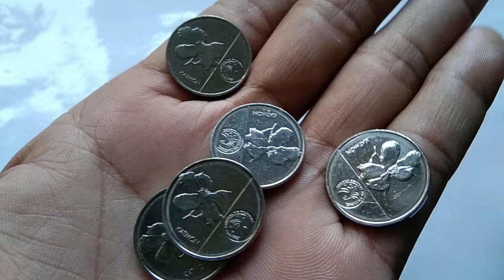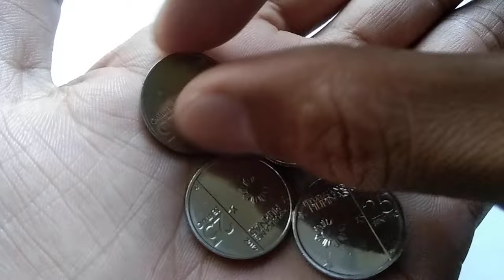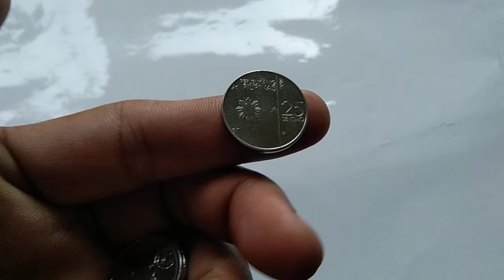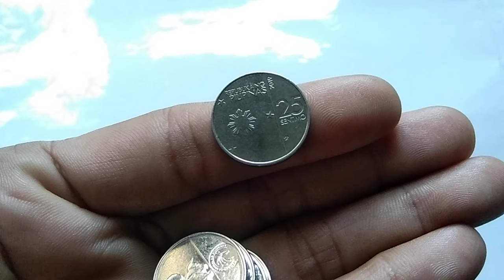25c mintmark variety 2019#collectibles